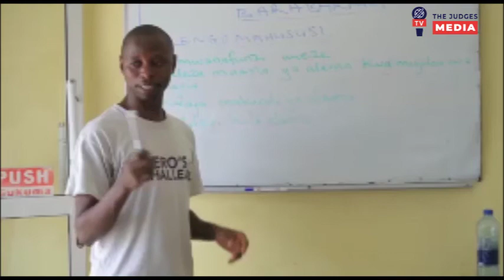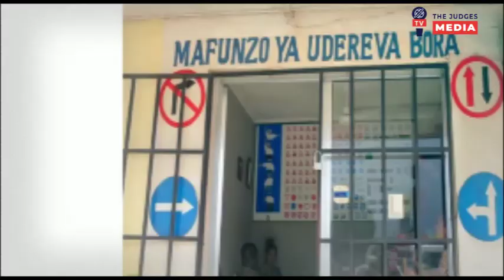DW, MCHUNGAJI BUSHIRI ATOROKA KWENDA KWAO MALAWI KWA UDANGANYIFU NA UTAKATISHAJI FEDHA